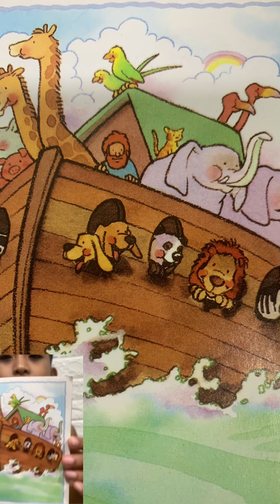Where is NOAH in the picture?Bedtime story for children.